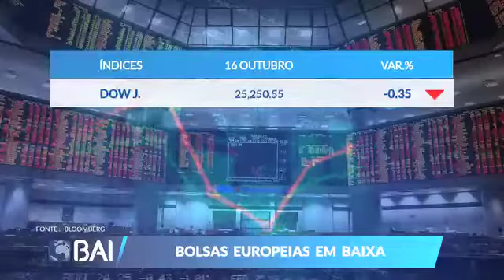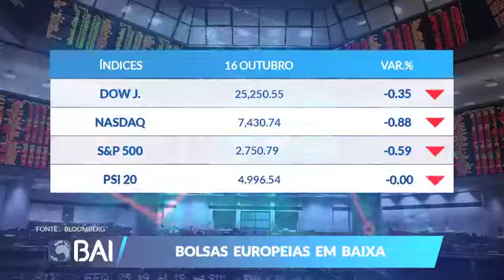Mercados ao Minuto 16-10